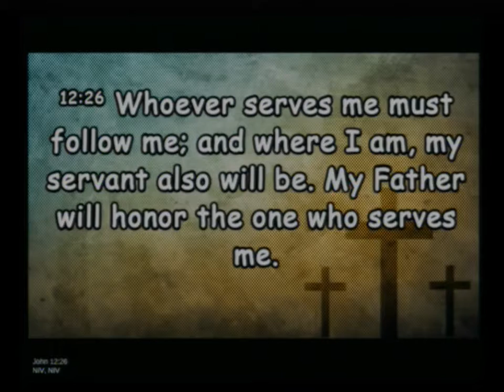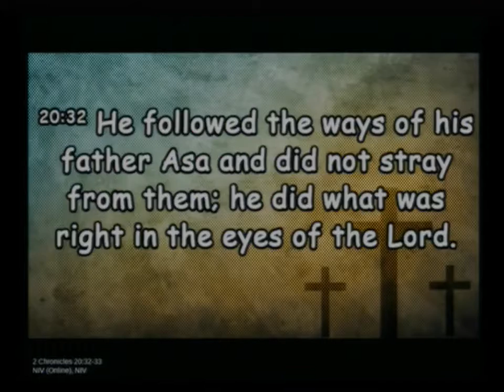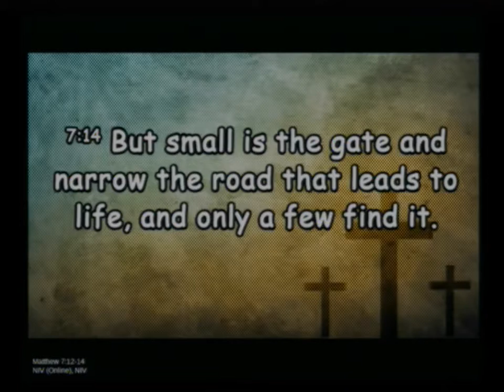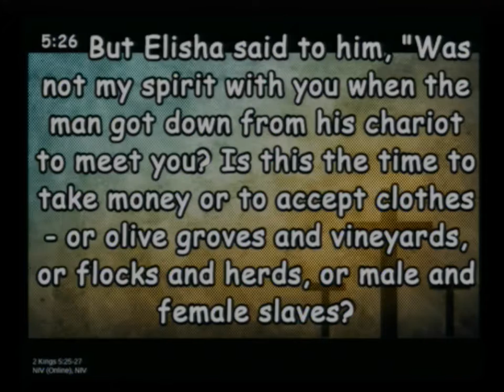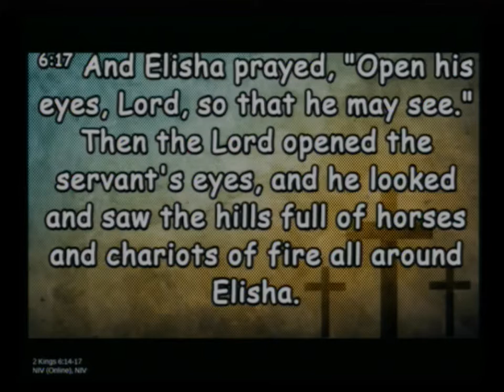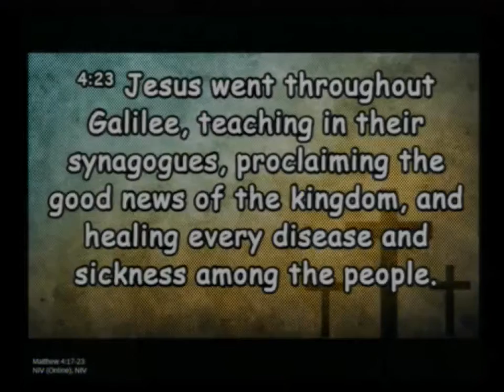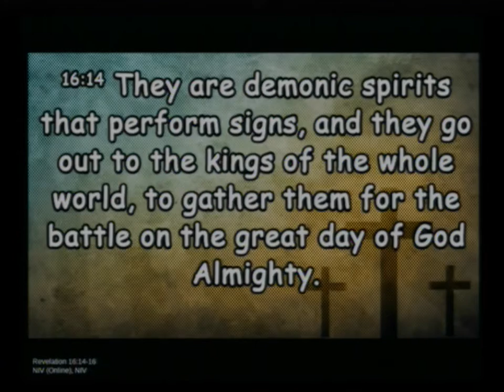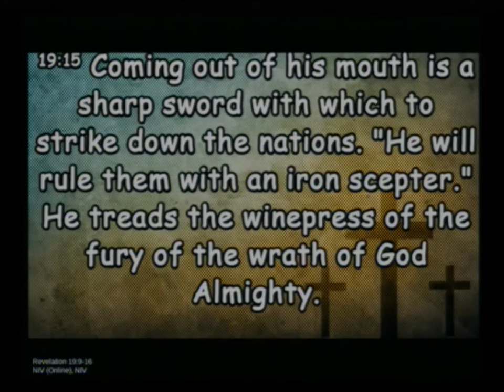20190707 Allegiance to the King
Sunday Service, Sermon - Allegiance to the King